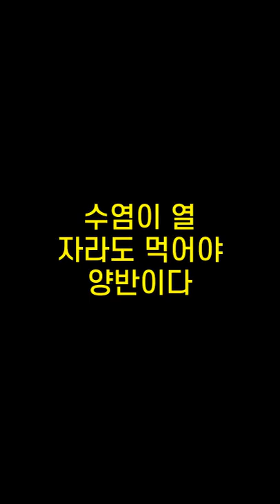기억력향상, 치매예방 초성퀴즈, 속담퀴즈 #394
1. ㅅㅃㄷㄷㄱ에ㅃㄹ
 2. ㅈㅋㅇㄸ하ㄴㅇㅇㄷㅇㅂㄹㄷ
 3. ㅎㅈㅅㅇㄴㅁ난ㄷ
 4. ㅅㅇㅇㅇㅈㄹㄷㅁㅇ야ㅇㅂㅇㄷ
 5. ㅅㄹㅍㅈㅅㄱㅁ제ㄷ